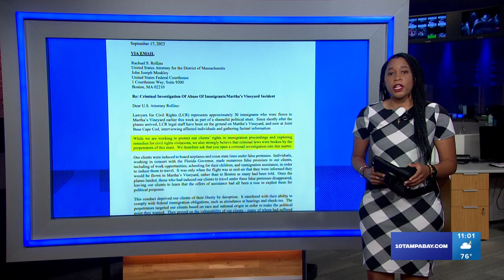Civil rights historian draws similarities from Martha's Vineyard to 'Reverse Freedom Rides' in 1962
When civil rights historian Dr. Raymond Arsenault learned about what happened at Martha's Vineyard, it made him think of the year 1962.

"It's very cold and calculating," Arsenault said. "It was then, but here we are 60 years later."

That year, southern segregationists who formed the White Citizens Councils lured Black families with one-way tickets north. They were promised jobs, housing and even a presidential welcome by John F. Kennedy.